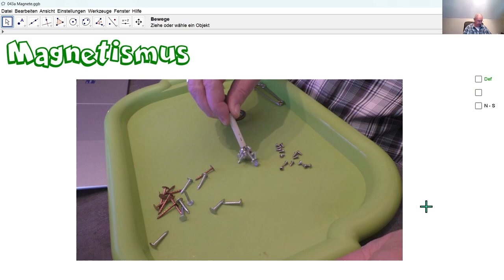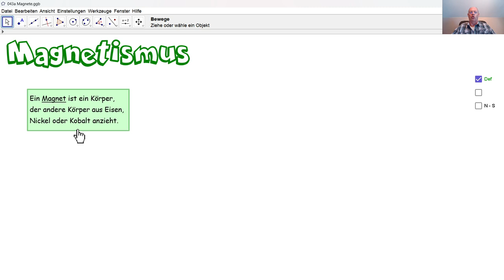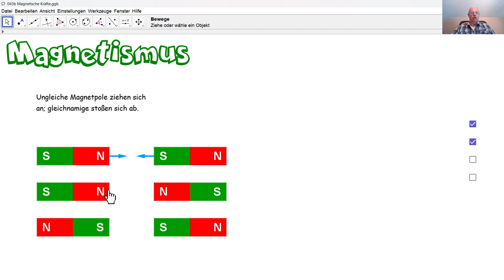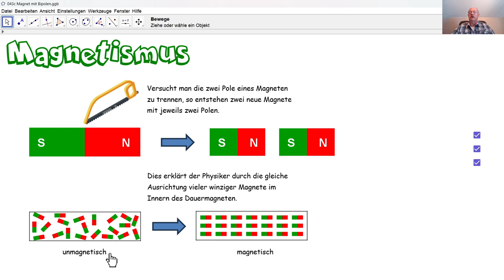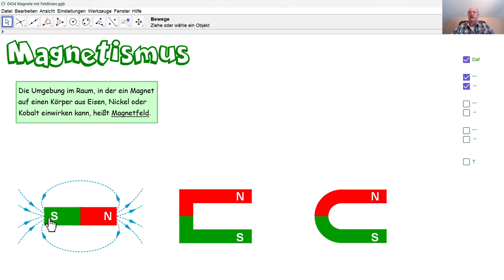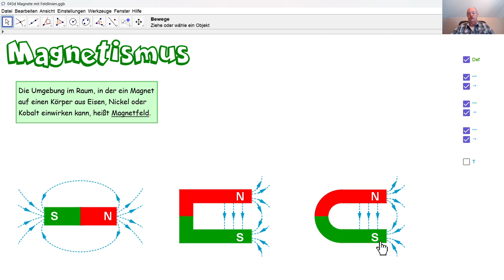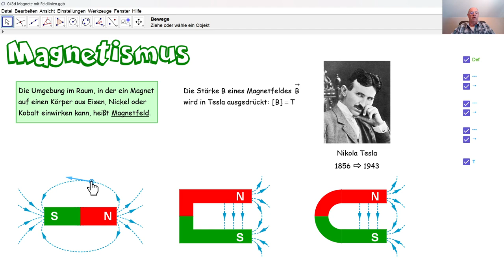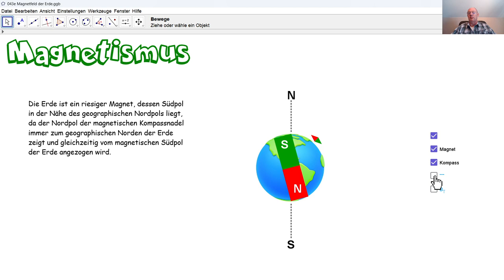Physik 5PhD043 Dauermagnete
Was ist ein Magnet? Was ist ein Magnetfeld? Was sind Magnetfeldlinien und wie können sie sichtbar gemacht werden? In welcher Einheit drückt man eine magnetische Feldstärke aus? Ist die Erde magnetisch?